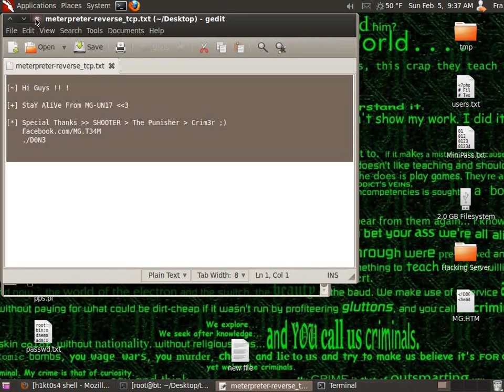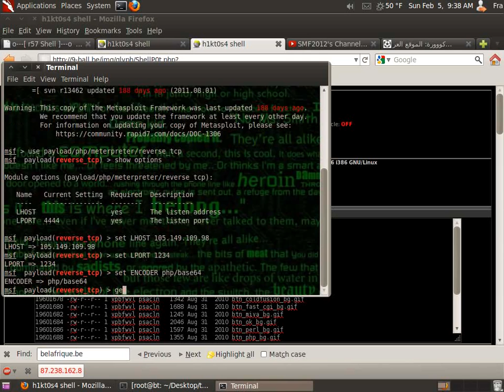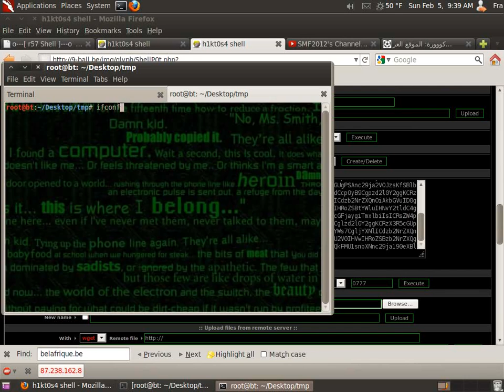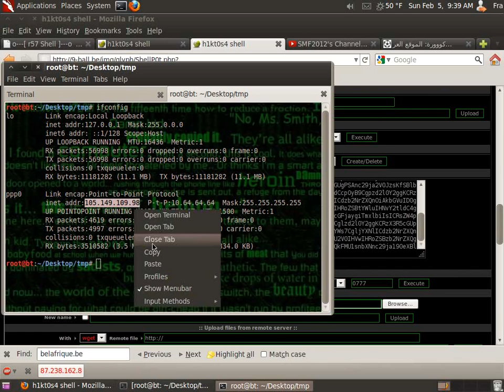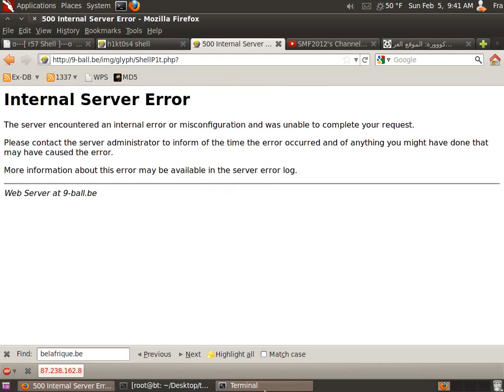meterpreter-reverse_tcp.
payload/php/meterpreter/reverse_tcp